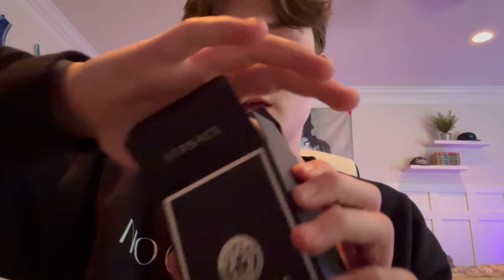ASMR with yet another new fragrance pickup!! (tapping, spraying, etc.)